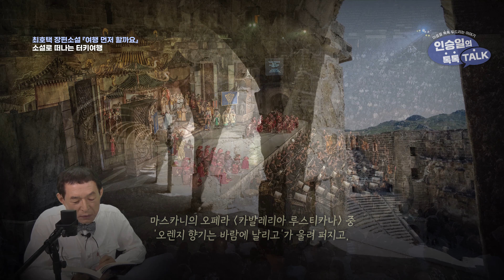안탈리아 Belek - 아스펜도스 원형극장에서 Perhaps Love를 듣는다면?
오늘은 『여행 먼저 할까요』 제5장 ‘Perhaps Love’의 배경지 안탈리아의 ‘Belek’이란 도시를 가볼텐데요. 아스펜도스(Aspendos) 원형경기장이 유명하고, 골프장과 호텔이 잘 갖추어진 도시이며 안탈리아의 여행의 필수 코스로 관광자원이 많다고 합니다.
세계적으로 히트를 쳤던 ‘John Denver’의 ‘Perhaps Love’도 이 곳에서 공연을 했었다고 합니다. 이런 곳에서 명곡을 감상하면 함께 여행하는 사람과 사랑의 감정이 안 생길 수 없겠죠?
가을도 이제 끝자락에 와있습니다. 환절기 건강 유의하시고 즐거운 하루 보내시기를 바랍니다.

작가 소개 : 최호택
1952년 경기도 양주 출신으로 서울 양정고등학교를 졸업하고,
중앙대학교 경영대학에서 경영학을 전공했다.
은행 등 직장 생활을 거쳐 사우디아라비아 상사 주재원을 지내고
1998년부터 스포츠 에이전트로 활동 중이다.
2006년 격월간 『에세이스트』를 통해 수필로 등단했으며,
현재는 경기도 양주시 봉양동에 'CAFE 760'을 운영하며, 문학 활동에 전념하고 있다.

◆ 최호택 수필 ◆
『아침에 느끼는 행복』(2005) / 문학과 현실사 (245페이지)
『새벽에 우는 것들』(2013) / 비가람 (221페이지)

◆ 최호택 소설집 ◆
『40일간의 사랑』(2016) /  북인 (279페이지)

◆ 최호택 장편소설 ◆
『여행 먼저 할까요』(2018) / 북인 (316페이지)